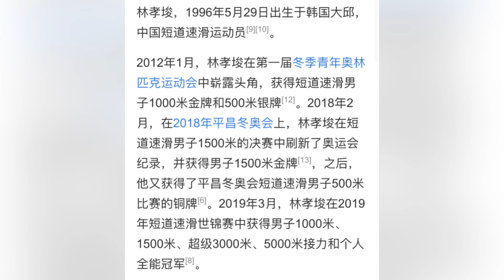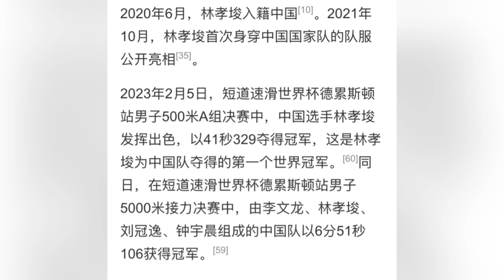임효준林孝俊代表中国队在德国连夺两金